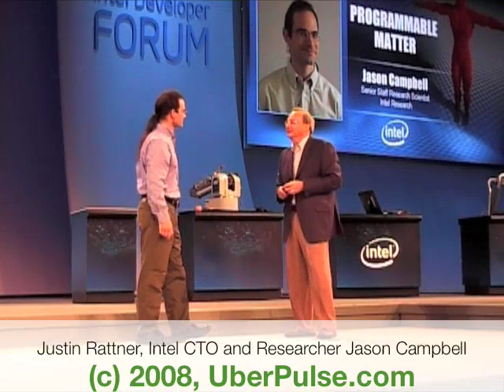IDF Research & Development keynote: Programmable Matter